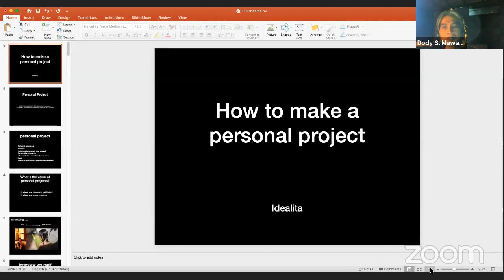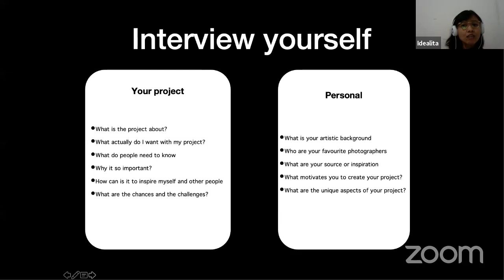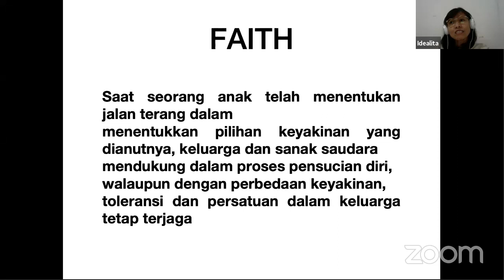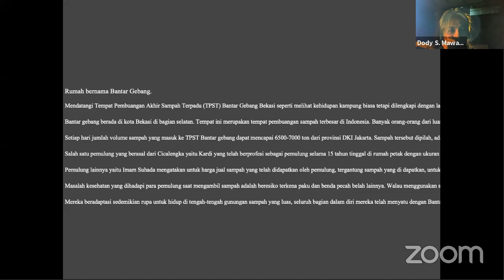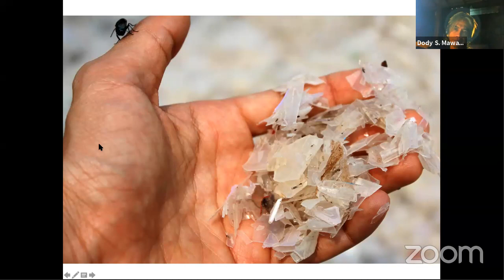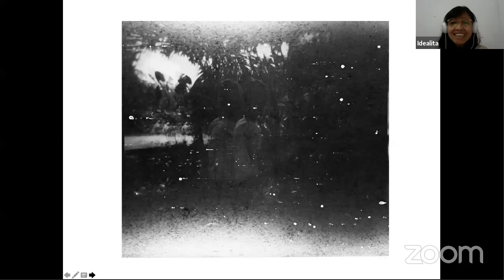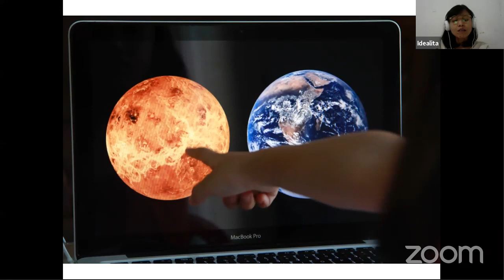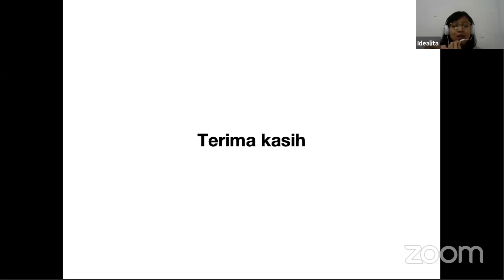Learning From Home's Personal Meeting Room